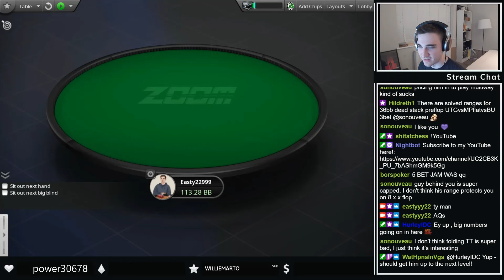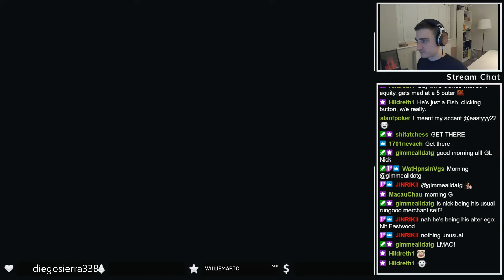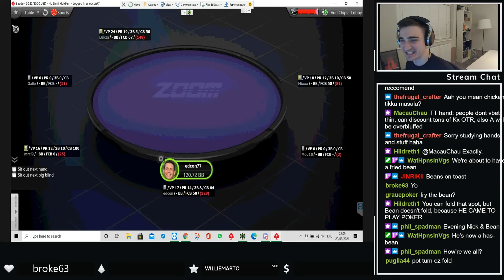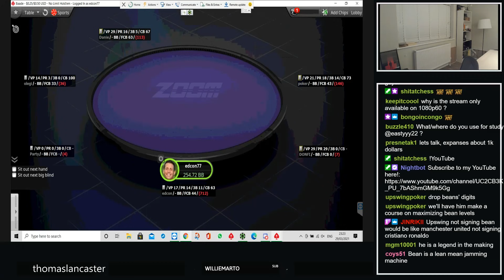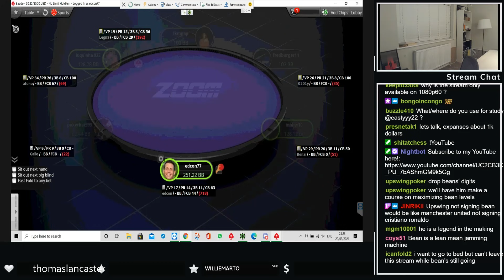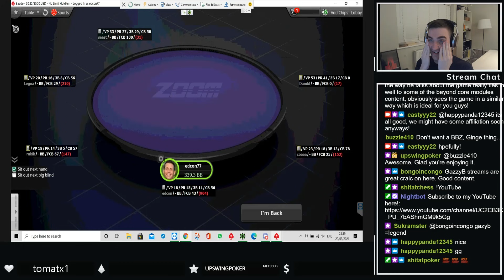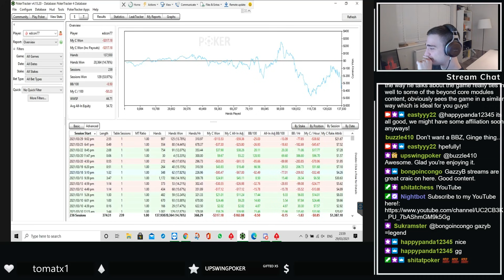Bean's 50NL Zoom Adventure - HILARIOUS Stream Highlights! 'Oh My God I've Dusted it All Off!'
Here it is - the long awaited highlights of Bean's incredibly funny session at 50nl on stream last week! As I was playing 25nl, Bean had to move up and it produces the most entertaining stream that I can remember. Several times I was crying with laughter trying to concentrate on my tables, and while I'm sure many of you won't find it as funny as I did, I hope you still enjoy the ride!

I will be trying to get Bean on stream a little more frequently from now on, but this might be the only time we get to see the man himself at higher stakes, and I certainly can't imagine it being this good again!